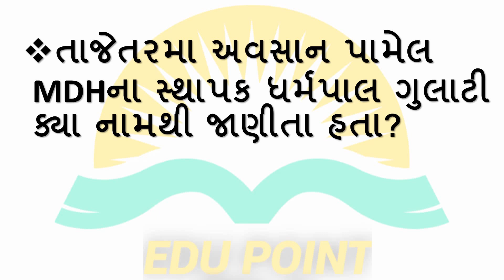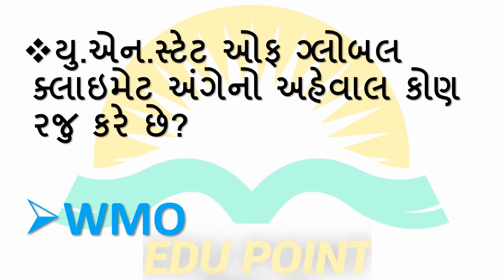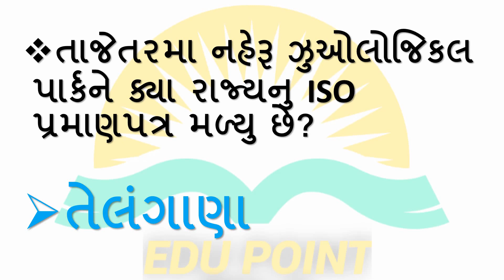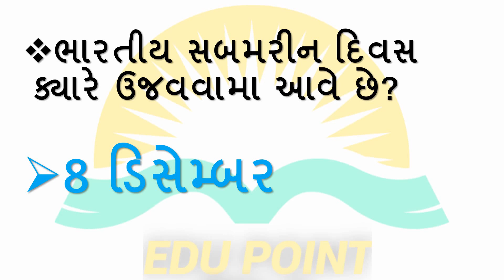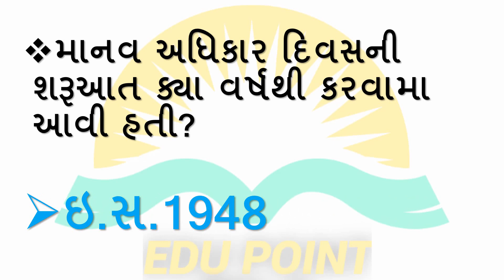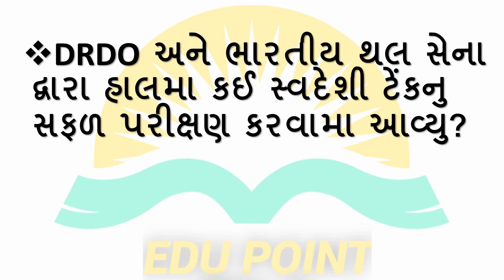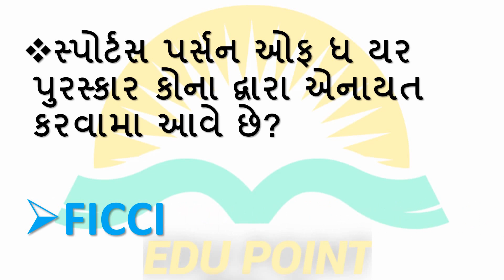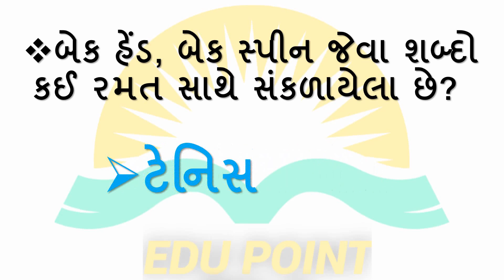Current with GK|પરીક્ષાલક્ષી પ્રશ્નો।Part 1|Current Affairs|General Knowledge|GPSC।Edu Point GK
Current With GK મા Current Affairsને લગતા General Knowledge ધરાવતા પરીક્ષાલક્ષી પ્રશ્નો આપવામા આવ્યા છે
પરીક્ષાલક્ષી‌_પ્રશ્નો
ભાગ‌_1